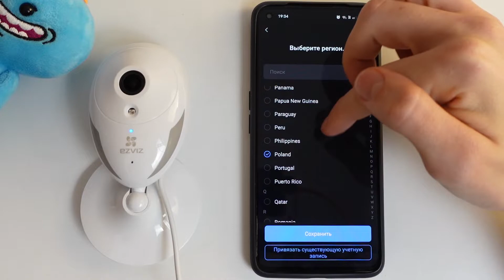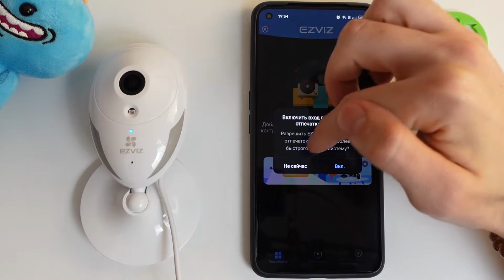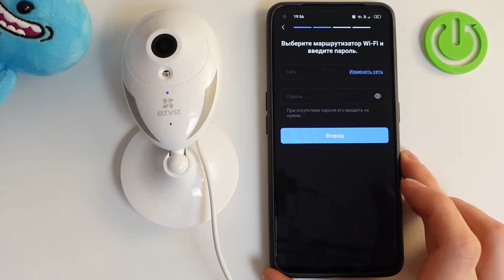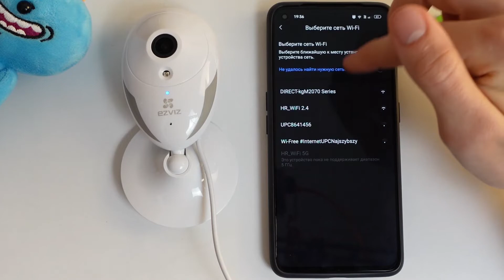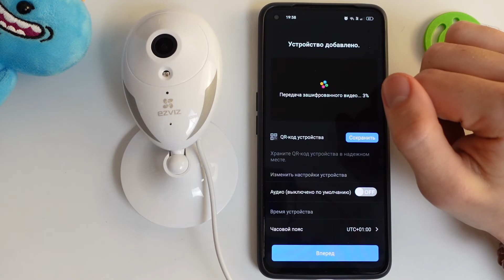Ezviz CTQ2C | Как камеру Ezviz CTQ2C подключить к телефону - Как привязать к телефону Ezviz CTQ2C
В этом видео мы покажем, как камеру Ezviz CTQ2C можно подключить к телефону. Если вы хотите привязать камеру Ezviz CTQ2C к телефону, то внимательно посмотрите это видео. В этом видео наш специалист объясняет как камеру Ezviz CTQ2C привязать к телефону.

Как подключить камеру Ezviz CTQ2C к телефону? Как привязать камеру Ezviz CTQ2C к телефону? Что нужно для подключения камеры Ezviz CTQ2C к телефонк?